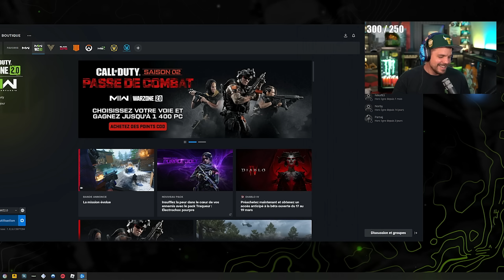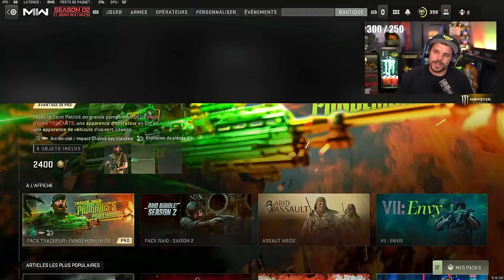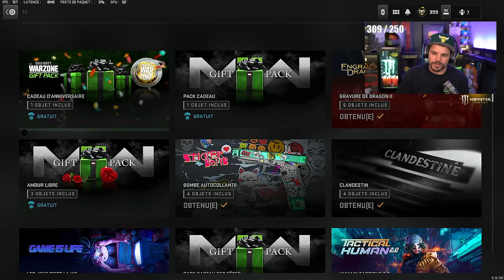La nouvelle map...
Je teste la nouvelle map "HIMMELMATT" sur call of duty modern warfare 2, ainsi que les nouveautés de cette mise à jour de la saison 2 !

-10% de reduction avec le Code: Skyrroz !